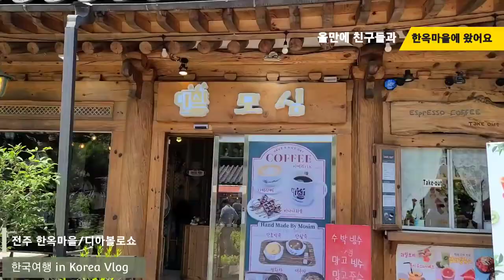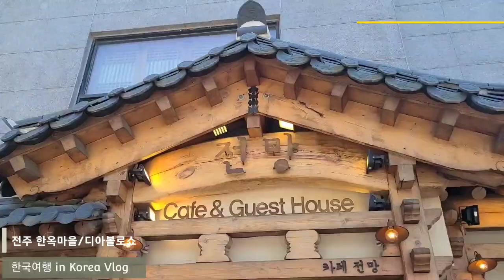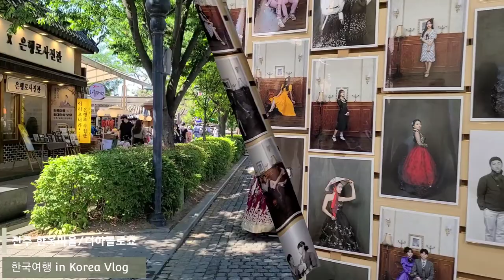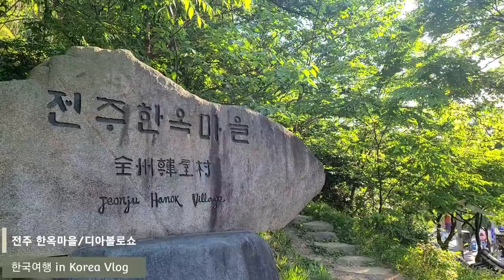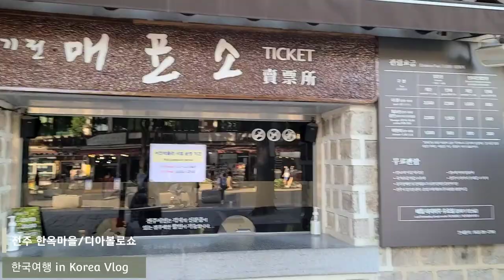전주한옥마을 맘껏 즐기기 한복입고 행복한 시간 선물같은 챤스 디아볼로 공연까지 오목대이목대 경기전 한옥마을 맛집추천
전주 한옥마을의 멋진 풍경과 함께 친구들과 한복입고 많은 추억을 남겼네요. 교복, 경성스톼일, 한복 등 많은 패션이 있지만, 한옥마을에 걸맞는 한복을 골랐지요. 31도 더운날 선거일로 공휴일이라 사람구경 지대루였어요!
맛집도 많고 음식들도 모두 맛있고 디저트들도 끝내주는곳이 많아요. 한국관광명소 1위 전주 한옥마을 사람들이 몰리는 이유가 있네요.
여러분들도 한국에 방문하시면 꼭 한번 들러보세요. 늘 건강하시고 행복하세요~~